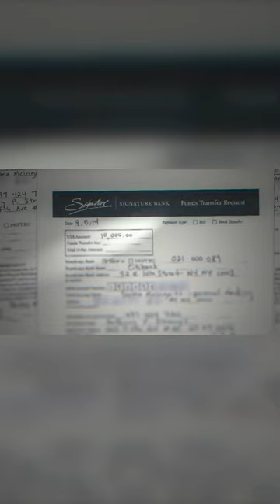BAD VEGAN: He was MESSING WITH HER MIND!!! Sarma was a VICTIM!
Anthony, the abuser of Sarma in Bad Vegan, was doing all of this to MESS WITH HER MIND.  Sarma was a victim of every possible tactic of emotional abuse.

Follow us for regular updates and insights related to emotional abuse!
Spread the word. Use